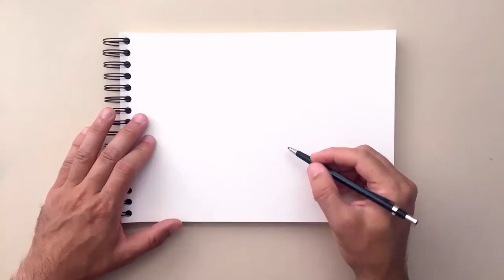How to Draw a Spider